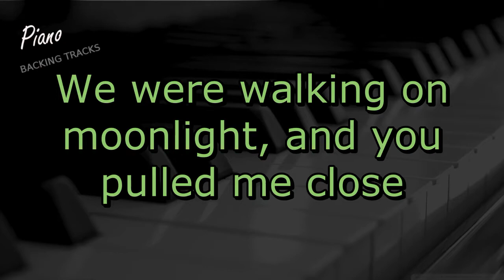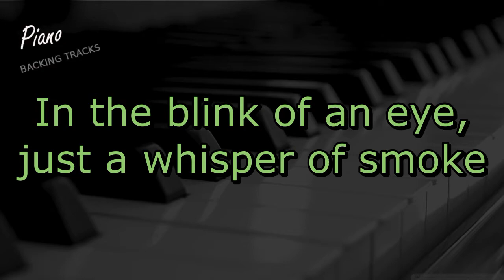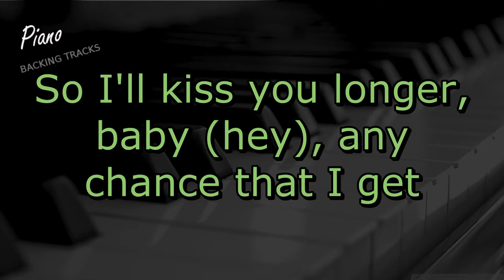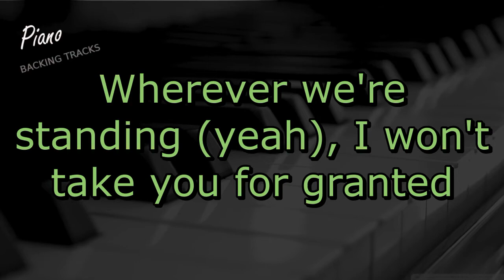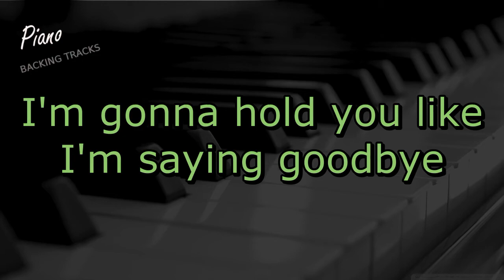Like I'm Gonna Lose You - Meghan Trainor feat John Legend (Piano Instrumental Backing Track Karaoke)